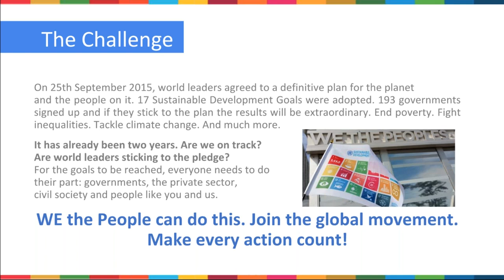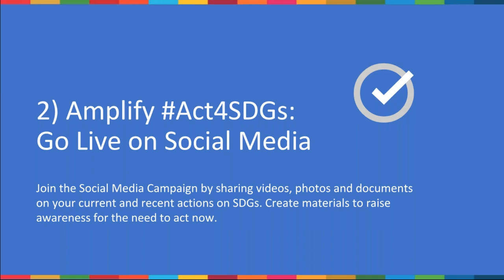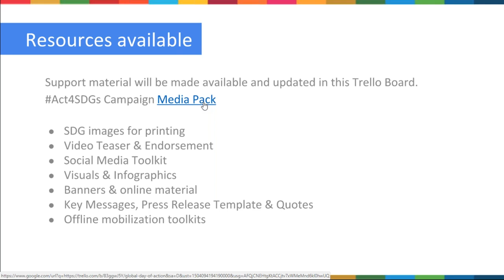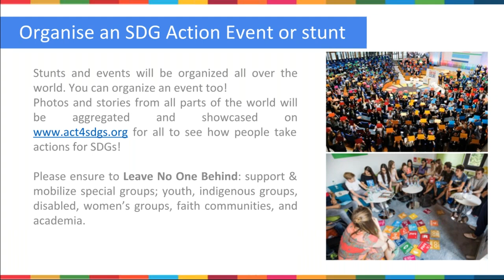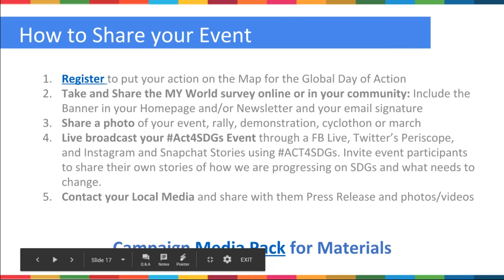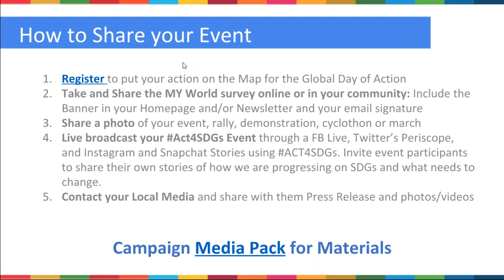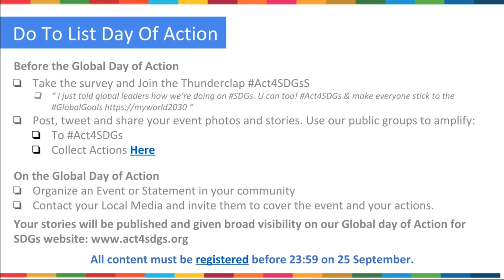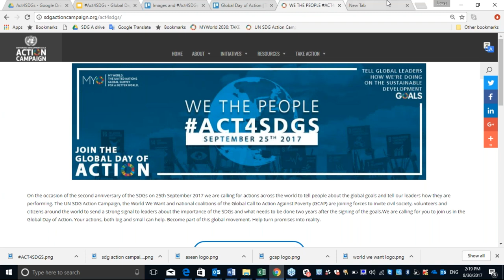Call for Partners for Global Day of Action Sept 25 We the People take Action for SDGs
These webinar addresses partners and interested individuals who would like to Join the Global Day of action on September 25th. On the SDGs second anniversary the SDG Action Campaign, Global Call to Action Against Poverty and the World We Want invite you to join a Global mobilization to Act4SDGs.